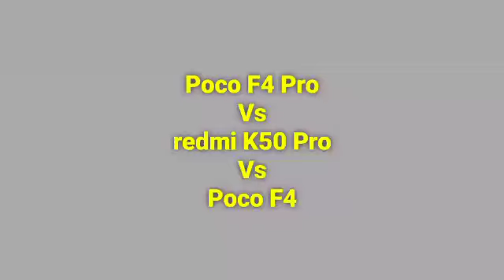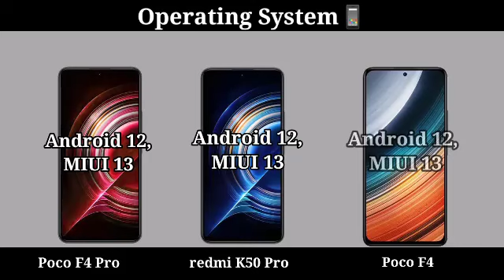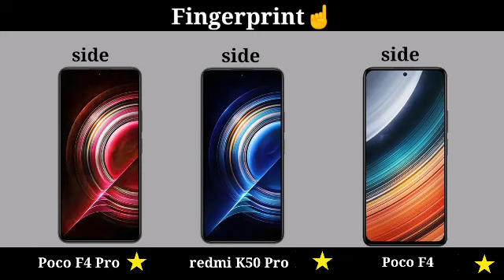Poco F4 Pro vs Redmi K50 Pro vs Poco F4